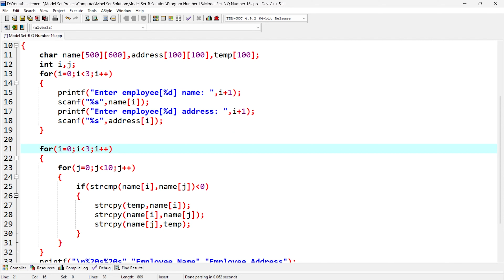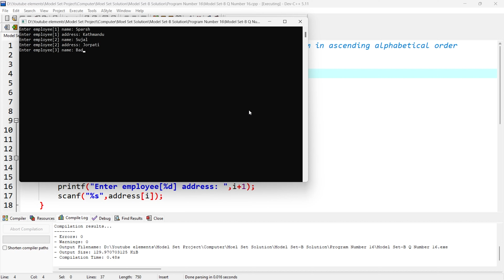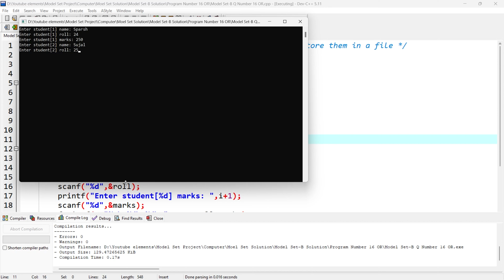Grade-XII Computer Model Set-B Program Solutions || Trinity International SS & College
Welcome to Sparsh Official. Here in this video, I have provided Computer Model Set-B program solution.